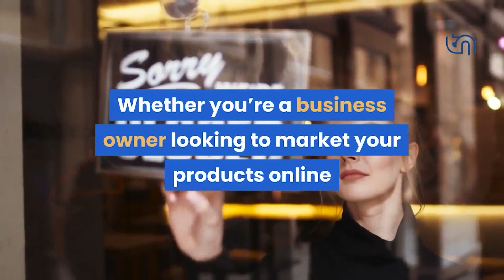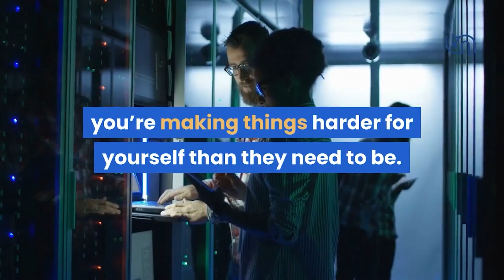5 Hacks to Make Your Marketing Life Easier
5 Hacks to Make Your Marketing Life Easier | Tabitha Jean Naylor Marketing